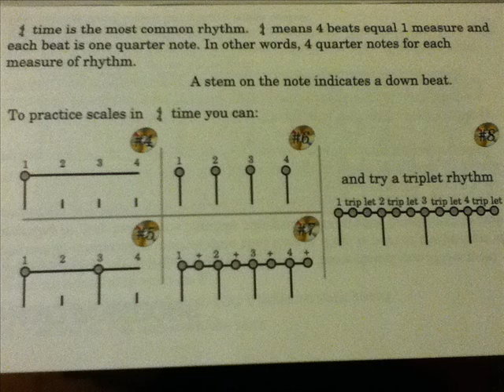EASY SCALES FOR BASS GUITAR - Practicing Scales with Different Rhythms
This is a page from my new book, teaching the easiest way to learn scales on bass guitar. Once you learn this PATTERN you can play this scale IN ANY KEY

I suggest that every bass player practice with a metronome. It is crucial to developing perfect timing and anticipation. TAKE YOUR TIME when practicing scales. This will help you develop understanding of each note individually and as part of the entire scale. Focus on the sound. Make it a permanent memory. It will be tempting to see how fast you can play, and this IS fun to do, but don't let it distract you for too long. To get the most out of learning scales you must START SLOWLY

These are a few examples of how to match the scale with the beat, you can find your own ways to practice the most important thing is to stay as close to the beat as you possibly can. In this clip I play first a whole note rhythm, then a half note rhythm, followed by a quarter note rhythm, an eighth note rhythm and a triplet rhythm. The scale I am playing is E Major